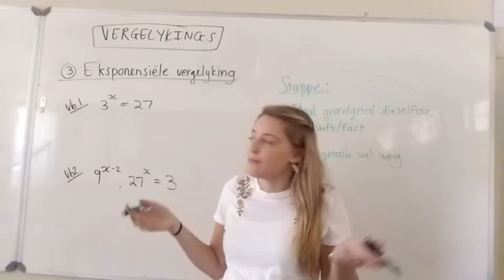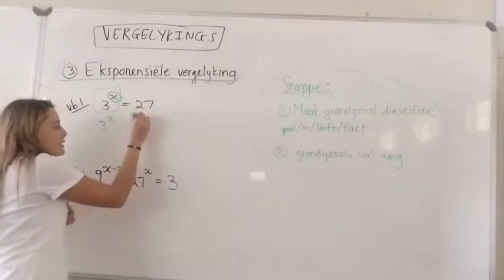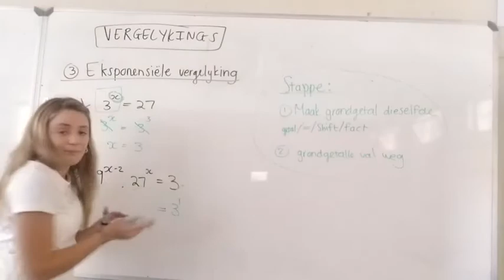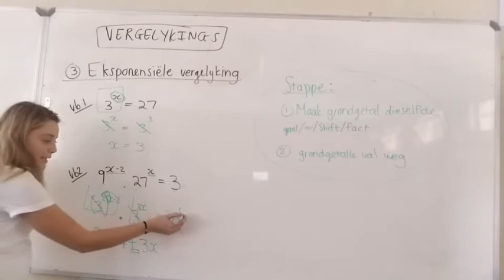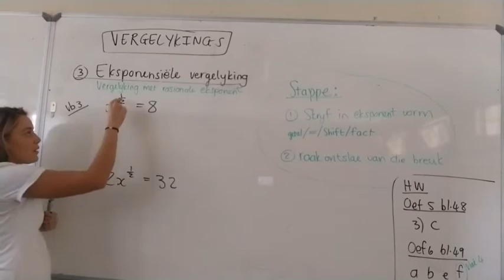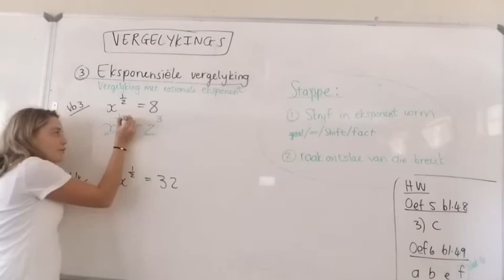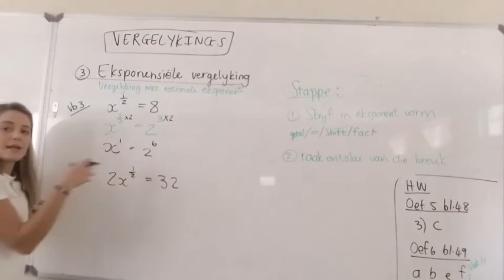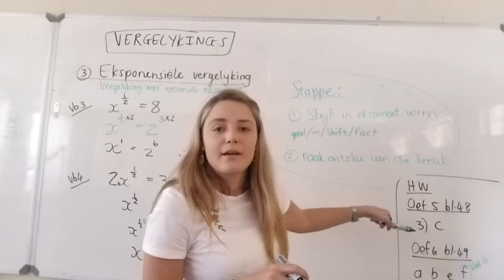Graad 10: Eksponensiële Vergelykings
Graad 10 Wiskunde